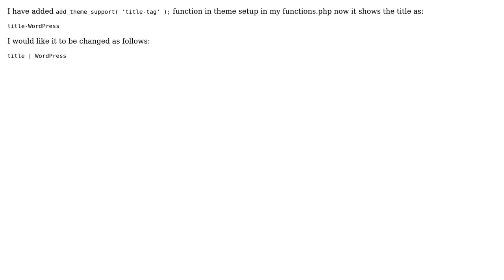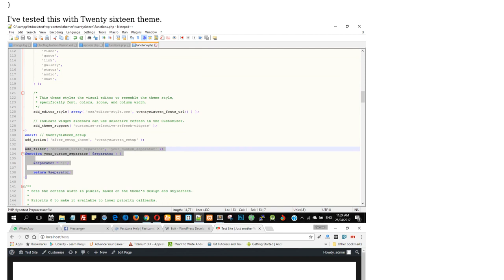Wordpress: Change title slug or separator in WordPress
With thanks & praise to God, and with thanks to the many people who have made this project possible! | Content (except music & images) licensed under CC BY-SA | Music | Images & others | With thanks to user Samuel Asor user J. Shabu user cjbj and the Stack Exchange Network Trademarks are property of their respective owners. You are responsible for your own actions.